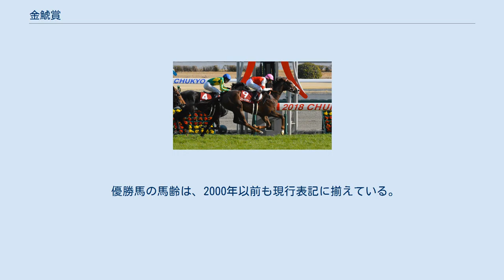金鯱賞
金鯱賞（きんこしょう）は、日本中央競馬会（JRA）が中京競馬場で施行する中央競馬の重賞競走（GII）である。
 競走名は名古屋城のシンボル「金の鯱」に由来する。
鯱は水を呼び、火を防ぐといわれている。
 1965年に別定重量の重賞競走として中京競馬場の砂1800mで創設された。
その後、施行コースは1970年から芝コースでの施行に変更。
負担重量は1966年から1995年までハンデキャップとされたが、1996年から再び別定となるかつ、宝塚記念へのステップレースにもなり、あわせて距離も2000mに変更された。
2012年から2016年は11月末～12月開催となり、有馬記念へのステップレースにもなっていたが、2017年からは開催時期を3月に変更し、本競走の1着馬に同年からGIに昇格した大阪杯への優先出走権が付与される。
 外国産馬は1996年より出走が可能になった。
2000年からは外国馬も出走可能な国際競走となり、2012年からは地方競馬所属馬も出走可能になった。
 出走資格：サラ系4歳以上 負担重量：別定 大阪杯のステップ競走に指定されており、地方競馬所属馬は大阪杯の出走候補馬（3頭まで）に優先出走が認められている。
また、地方競馬所属馬は本競走で2着以内の成績を収めた馬に大阪杯の優先出走権が与えられる。
 2021年の1着賞金は6700万円で、以下2着2700万円、3着1700万円、4着1000万円、5着670万円。
 競走名は第6回が「博多ステークス」。